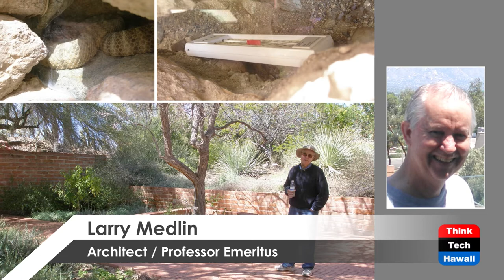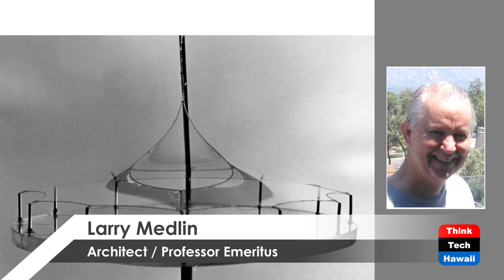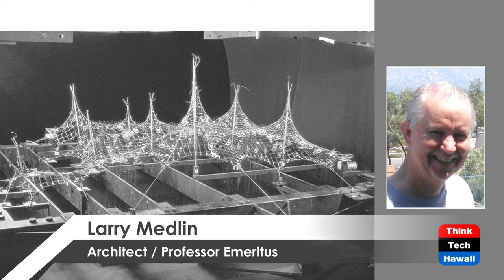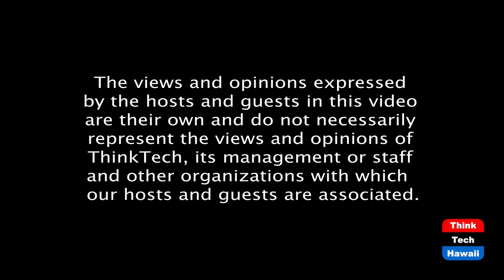Larry's [Weight]Leight Lust (Humane Architecture)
Honolulu Hawaii’s Tensile Tower.  The host for this episode is Martin Despang.  The guest for this episode is Larry Medlin.

Larry Medlin is a living legend legacy expert of lightweight structures. He developed the German Pavilion for the 1967 World Expo together with Pritzker Price recipient Frei Otto, was best friend with Konrad Wachsmann and was once invited by Janice Joplin to dance with her. Both his professional and his academic practice at Washington University and the University of Arizona are discussed to be inspirational for a to be reconsidered built environment in the exotic tropics of Honolulu Hawaii.